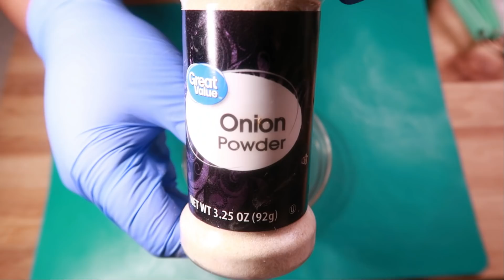HAPPY ANNIVERSARY! THE BEST BATTERED FRIED CHICKEN COOKING AND EATING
The winner will receive the money within 24 hours after the uplaod of this video. Thank you all for your continued support.

Ausome Creations IG:
@auesomecreations (Devon Lee)

Ingredients:

7 whole wings split
1 tbs seasoning mix
3/4 cup self-rising flour
3/4 cup cool water (may need less)

Seasoning mix:
4 tbs kosher salt
1 tbs paprika
1.5 tsp garlic powder
1.5 tsp onion powder
1/2 tsp tumeric
1/2 tsp black pepper
1/2 tsp sugar
1/2 tsp corn starch

About Me:

Name: Miriam
Occupation: Registered Nurse
Where I Live: Maryland Eastern Shore
Favorite Food: Chicken
Favorite color: Black